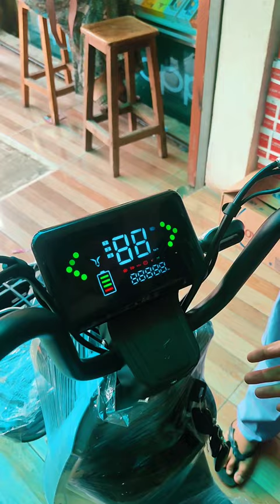SEPEDA LISTRIK UWINFLY DF7 D7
mampir ke showroom sepeda listrik

berbagai macam merk sepeda listrik harga mulai 4 jutaan. yuk ikuti video ku ... lets goooo